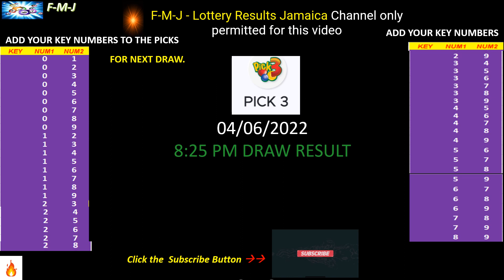Cash Pot, Pick 3 and Pick 4 8:25 pm draw for June 04, 2022 how to play